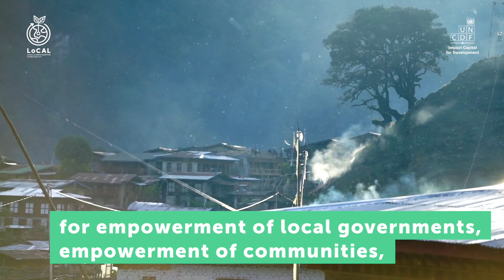Exclusive Interview with His Excellency Sonam P. Wangdi, Former LDC Chair.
This interview was recorded in Thimphu and features His Excellency Sonam P. Wangdi, the Secretary of Bhutan's National Environment Commission and Former LDC Chair.

LoCAL, Financing Locally Led Adaptation:
The impact of climate change is acutely experienced at the local level – where we work, go to school and live our lives. In the world’s most climate-vulnerable nations, adaptation is critical and all too often, under-resourced. The UN Capital Development Fund designed the Local Climate Adaptive Living Facility over ten years ago to channel finance to local government authorities and their communities to cover the additional costs of mitigating and adapting to the impacts of climate change, thereby averting or minimising potential loss and damage. Today, LoCAL is a country-owned mechanism and international standard (ISO 14093:2022) being implemented, or designed for implementation, in over 30 countries across Africa, Asia, the Caribbean and Pacific.